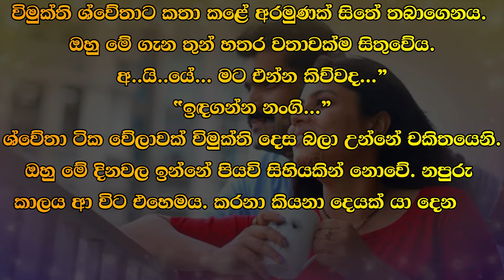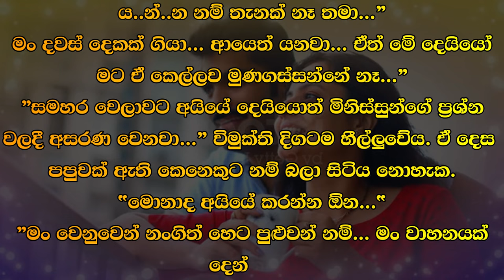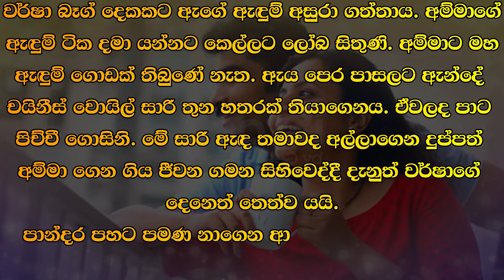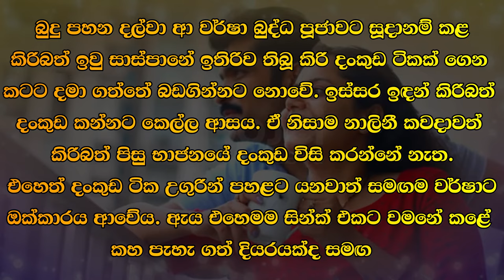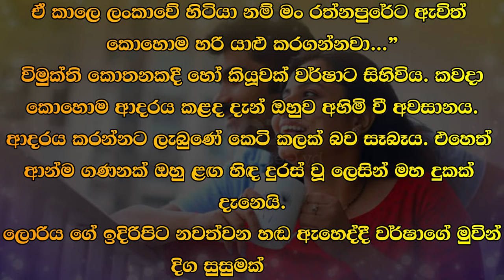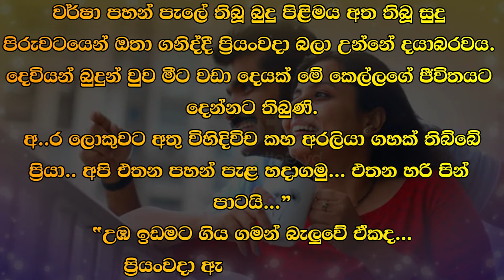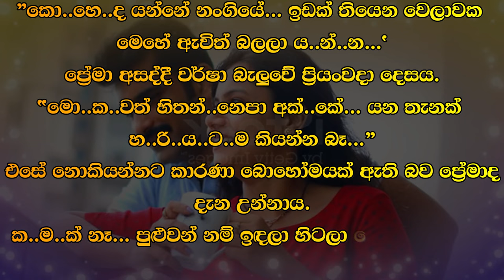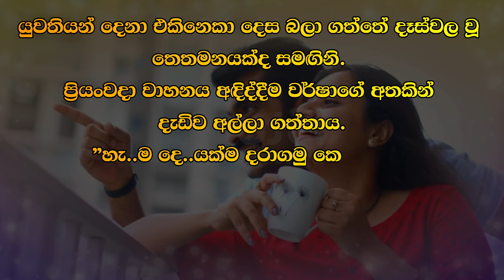❤ වර් ෂා - Warsha 152 ❤ | අයියේ... මට එන්න කිව්වද...""ඉඳගන්න නංගි...” | VishwaNovels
කතාවෙන් බිඳක්: විමුක්ති ශ්වේතාට කතා කළේ අරමුණක් සිතේ තබාගෙනය. ඔහු මේ ගැන තුන් හතර වතාවක්ම සිතුවේය.
අයියේ... මට එන්න කිව්වද..."
"ඉඳගන්න නංගි...”
ඔහු මේ දිනවල ඉන්නේ පියවි සිහියකින් නොවේ.

A bit of the story: Vimukti spoke to Shweta with a purpose in mind. He thought about this three or four times.
Brother... did you ask me to come..."
"Sit down sister..."
He is not sane these days.

Time Codes
00:00 - Intro
00:05 - Love Story
10:58 - End